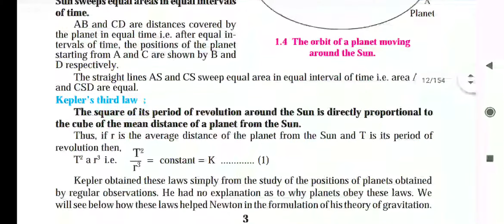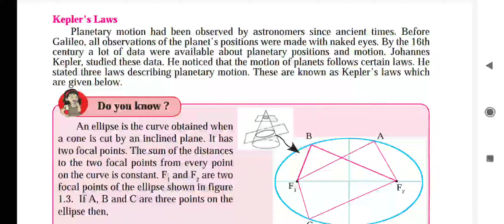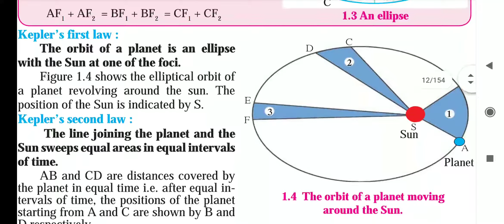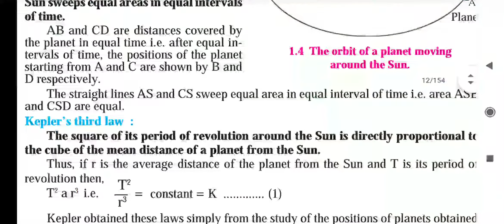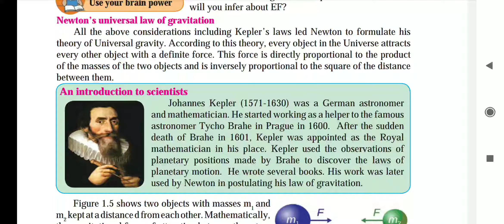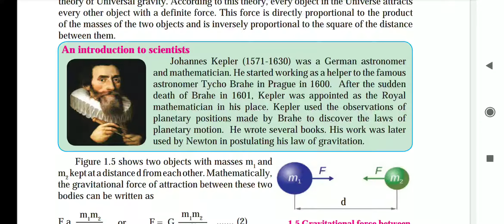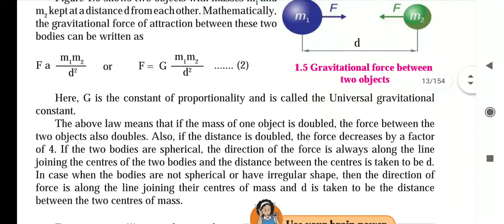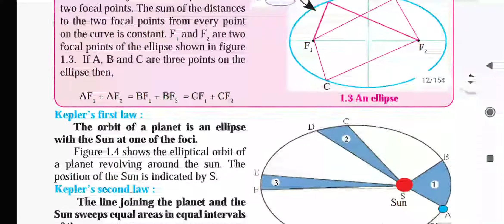Gravitation part 2@Lesson no. 1(Kepler's law and newton's law of gravitation )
Standard 10th @Science and Tech. 1 by Rajkumar Tirbhane